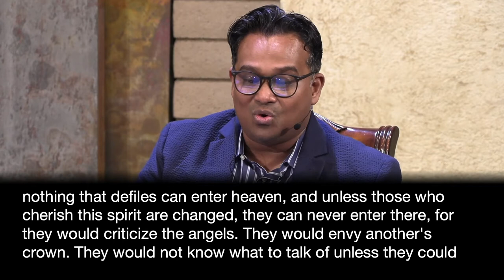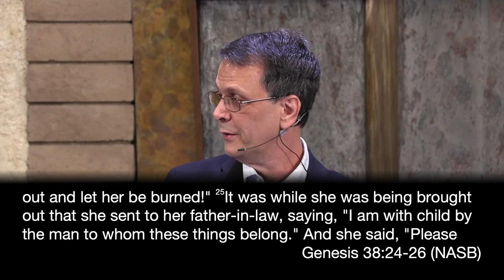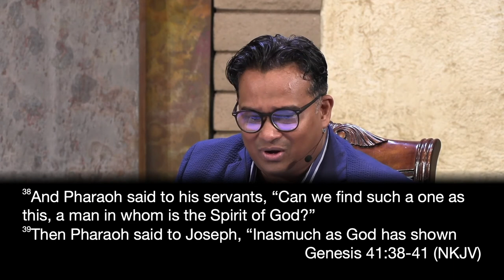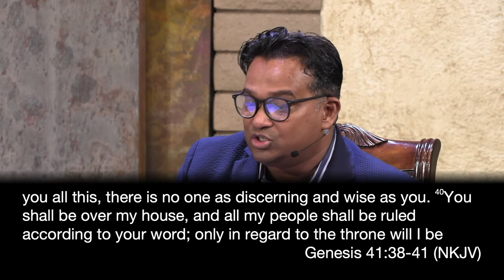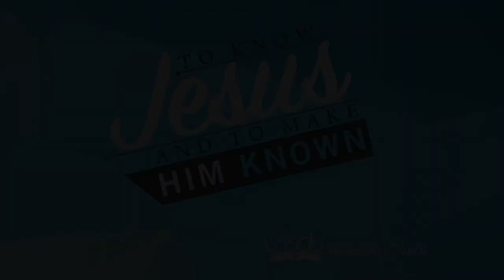06-11-22 Adult Sabbath School: 2nd Quarter Lesson 11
Presenters: Byron, Alisa, David